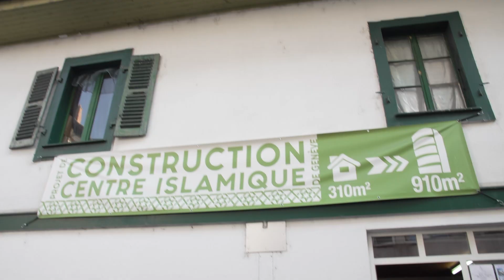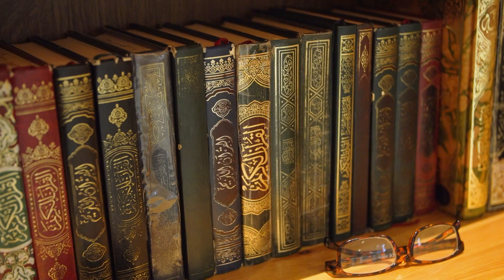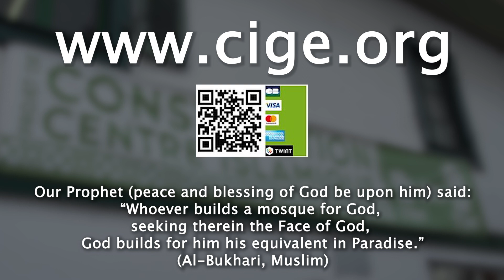The Islamic Center of Geneva construction project